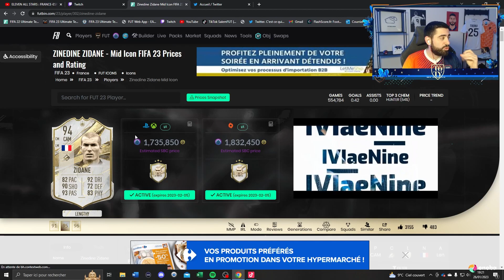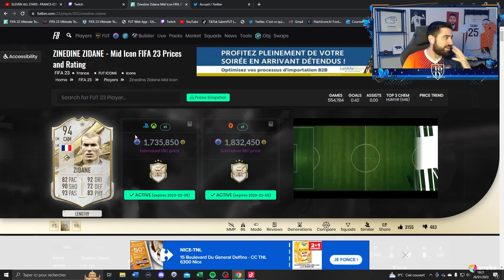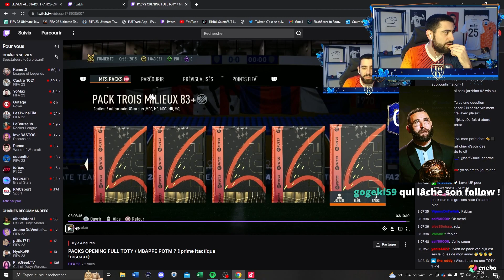INCROYABLE ! JE PACK MON PREMIER TOTY SUR FUT 23 ! ET C'EST L'UN DES PLUS CHER !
Nouvelle vidéo où je pack mon premier TOTY sur FUT 23 ! Je pack l'un des plus gros de l'équipe !